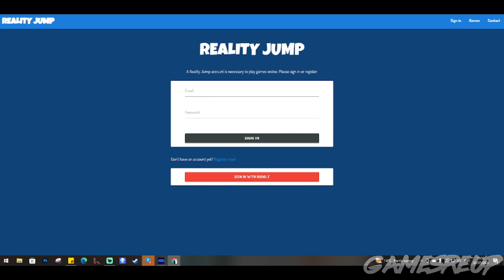DRIVING STRIKERS - NEW ONLINE CROSSPLAY DREAMCAST GAME FOR 20 YEARS! - FULL REVIEW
Special thanks to @Kazade84 and @freakdave for all their work on this project and continued support for the Dreamcast scene.

Early membership videos and more! From as little as £3.00!

My Awesome Members: You guys are incredible!
James Parr
HUNTERNORT630
SugarPlumBubble

KOS2.0 SDL[DREAMHAL]+GLDC]FAST Now using GLDC 3D hardware via OpenGL and 2D video framebuffer PVR DMA FLIP Full KallistiOS and SDL integration UPGRADED blitspeed using moops dreamhal sh4 asm memcpy and memset

- Thanks -
Channel Art and Intro images, designed and created by Mark Dennison.